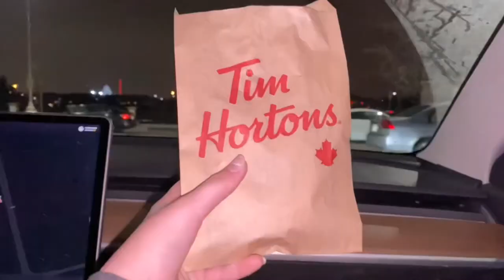After school barn vlog!